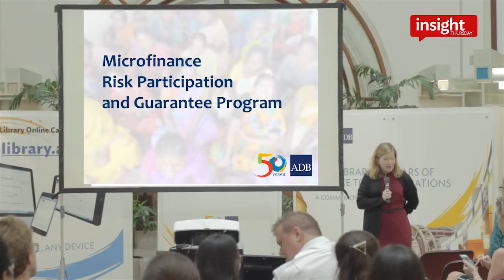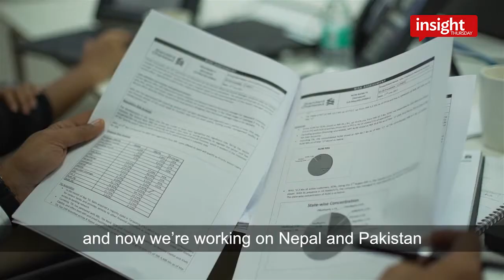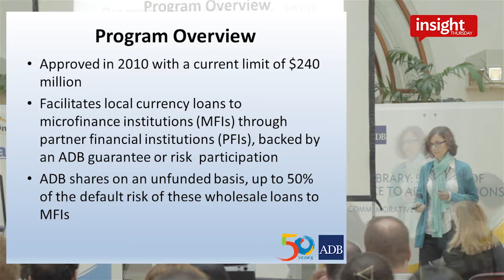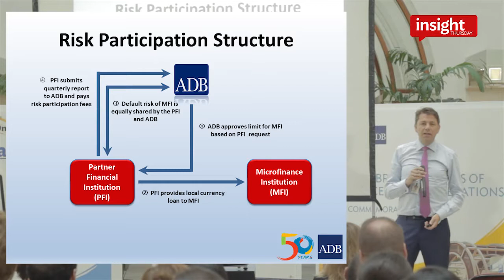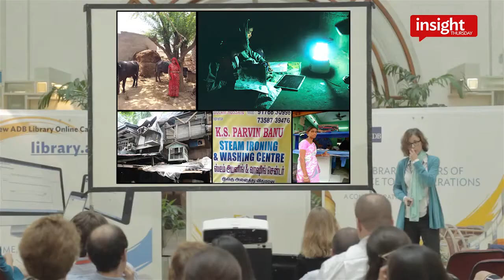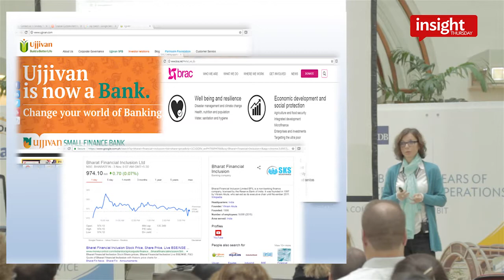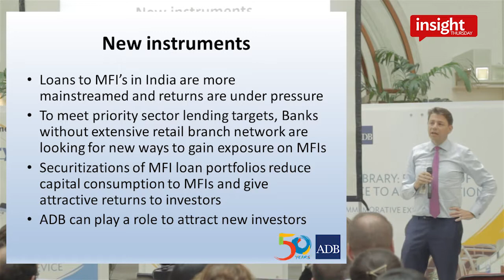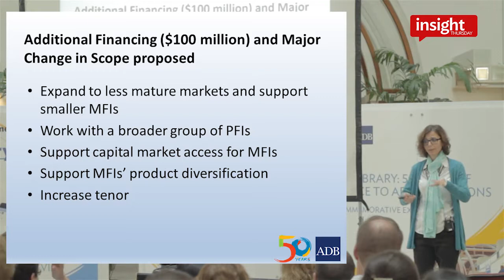The Microfinance Risk Participation and Guarantee Program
Speaker: Christine Engstrom, Bart Raemaekers, and Sabine Spohn; ADB

Access to finance is a huge struggle that impedes the development of small entrepreneurs and microfinance institutions across Asia and the Pacific. Launched in 2010 by ADB, the Microfinance Risk Participation and Guarantee Program encourages international and local banks to increase lending to microfinance institutions.